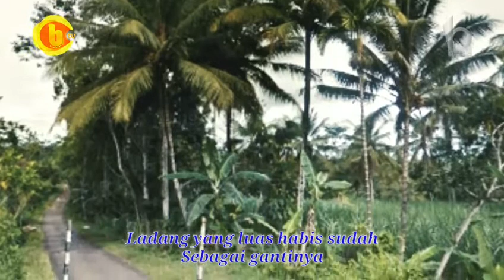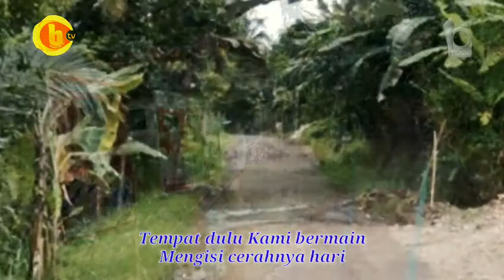Ujung Aspal Sumber Jambe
Album Musik Pop Indonesia